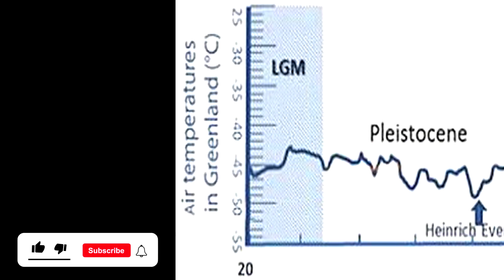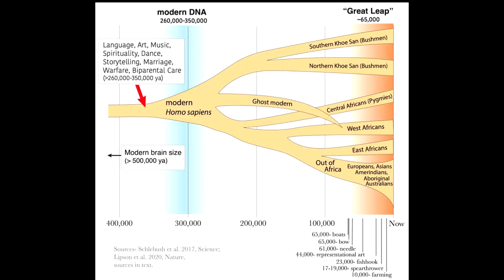The Stoned Ape Theory - 2023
Unlock the mysteries of human evolution with the "Stoned Ape Theory" by Terence McKenna!

Have you ever wondered how our ancient ancestors developed language, self-reflection, and cognitive ability? The Stoned Ape Theory proposes that the answer may lie in the consumption of psilocybin mushrooms over a long period of time.

During the Pleistocene epoch, global cooling led to the increase of ice sheets and glaciers, forcing early humans to adapt to new and challenging environments. The theory suggests that our ancestors may have retreated to shrinking tropical forests and consumed insects and mushrooms that grew in cowpats, including the highly psychoactive Psilocybe cubensis.

The consumption of these mushrooms could have helped early humans to better adapt to their surroundings, potentially leading to the tripling of the human brain size and the "Creative Explosion" that occurred 40,000 years ago. The theory also explains how psilocybin can increase empathy, and bravery, and alter modes of perception, providing useful advantages for early human leaders.

Terence McKenna, along with mycologist Paul Stamets, argues that the active ingredient in magic mushrooms, psilocybin, allowed our ancestors to forge connections between sounds, symbols, and meanings, leading to the evolution of human language and communication.

Get ready to delve into the fascinating world of human evolution and the role of psychedelics with the Stoned Ape Theory. Join the discussion and uncover the mysteries of the past with Terence McKenna and Paul Stamets!